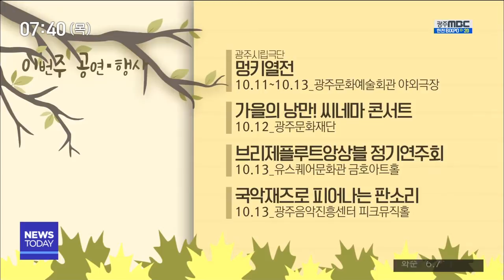[뉴스투데이]생활 톡! 문화 톡!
(생활 1.)
가정에서 쓰지 않는 물건을 저렴하게 판매하고,
수익금의 절반을 난치병 어린이들에게 전하는
빛고을 나눔장터가 이번주 토요일(13)
오전 10시부터 열립니다.

'이웃에 희망을, 지구를 깨끗하게'를 주제로
나눔장터와 친환경 농산물 판매존이 운영되고, 다양한 공연도 마련되는데요.

토요일 오전 11시 40분부터는 광주MBC를 통해
생방송으로도 함께할 수 있습니다.
(생활 2.)

가을 인문학 축제, 굿모닝 양림행사가
양림동과 사직공원 일원에서 31일까지 열립니다.

양림동 출신의 인물과,
근대 역사문화를 조명하는 시간으로 꾸며지는데요.

19일에는 천재바이올리니스트 유진 박 등이 출연하는 가을 숲속 음악회가 사직공원에서 열리고요.

20일, 21일에는 시인 정호승, 김정운 소장의 인문학 강의가 마련됩니다.
(문화 1.)

한·중·일 세 나라의 연극인들이 선보이는
공연 예술 축제 '베세토 페스티벌'이
10월 28일까지
국립아시아문화전당과 충장로 일대에서
열립니다.

아시아의 문화가 잘 드러난 공연들을 선보이고,
각 국의 유망 예술가들도 소개한다고 하는데요.

이번주 토요일(13)에는
공식 초청작 '여우와 두루미'가
충장로 우체국사거리에서,
일본 '오장군의 발톱'이 아시아문화전당
예술극장에서 펼쳐집니다.
(문화 2.)

관람객이 직접 참여해 만들어가는
미디어아트 전시, '완전한 생성기'가
빛고을아트스페이스에서 열리고 있습니다.

관람객의 그림자를 소리로 만드는 작품
'Mingle' 등
서로에게 영향을 주고, 받는 것에 대해
생각하게 하는 미디어작품들을
만날 수 있습니다.
* 이번주 전시 *

굿모닝 양림축제 '양림동 이야기전'
10.1~10.31 _ 한희원미술관

디스코리믹스 '네 멋대로 해라' 展
10.6~10.19 _ 소촌아트팩토리 큐브미술관

라콜라보시옹(나치부역자들)
10.11~12.30 _ 5·18민주화운동기록관

B-cone 개인전 'Baby'
10.13~10.26 _ 지구발전 오라

광주시립극단 멍키열전
10.11~10.13 _ 광주문화예술회관 야외극장

가을의 낭만! 씨네마 콘서트
10.12 _ 광주문화재단

브리제플루트앙상블 정기연주회
10.13 _ 유스퀘어문화관 금호아트홀

국악재즈로 피어나는 판소리
10.13 _ 광주음악진흥센터 피크뮤직홀